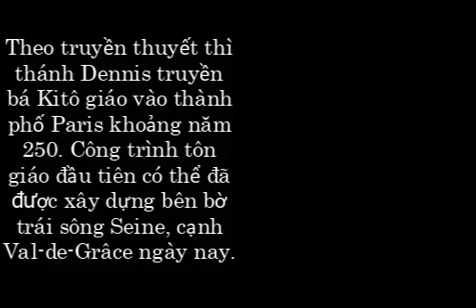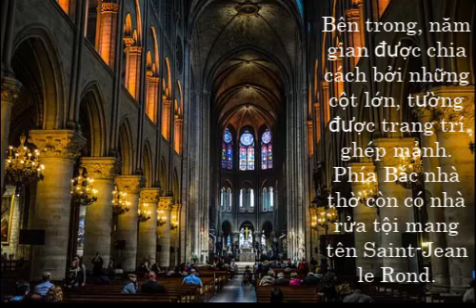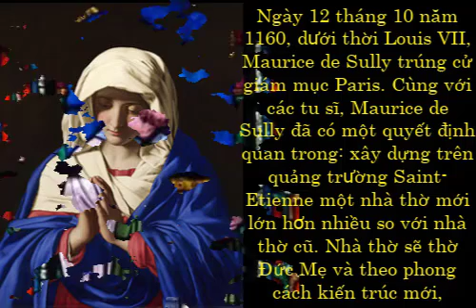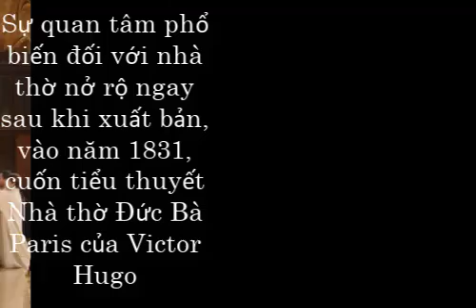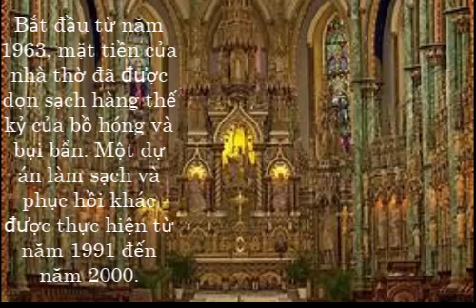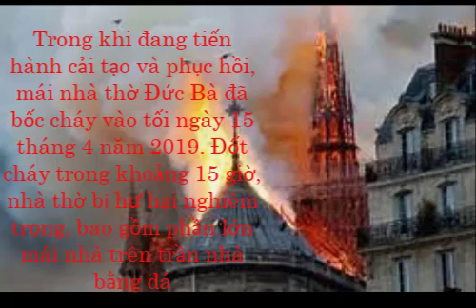Kham pha Nha tho Duc Ba Paris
Tim hieu Nha tho Duc Ba Paris (Khám phá nhà thờ Đức Bà Paris)
Notre Dame Cathedral in paris

Follow Zhang Huy Channel (theo dõi kênh Zhang Huy Channel để xem video tiếp theo)
Relax, review and music channel

Lyrics

Feel Again
Culture Code
I recall the past again, tonight
It's in the front of my mind
As we fall apart
You began to cry
The tears are making you blind
The future's far away, but I will stay
I will stay
Just take a leap of faith
We'll find a way, for you and me
Can't look back, can't run
From what I feel inside
There's no more time to
Because I.
I Feel Again
I, I Feel Again, oh now
I, I Feel Again
We're bringing this back to life
(I Feel Again, I Feel it Again, oh now)
I Feel it Again
I Feel Again
Help me find the right words to say
To get us back on our way
Can we try to fight against the grain, I've thrown out what we made
I will stay
Because I.
I…

Seasons
Harley Bird, Rival, ...
The seasons come and go like thoughts of you.
like a wave returns to the sea into the blue
they change but in cycle that i can't lose
each painful but delightful to live through
you came into my life
just like another season
not for long, just a time
maybe this time next year
you'll reappear for no reason
but i'll cherish everyday
till you come my way this season
the seasons turn and change just like your mind
like the sun gives into the moon into the night
time continues marching it slowly crawls
with each new one starting i recall
ohhh this season
ohhh this season
but i'll…